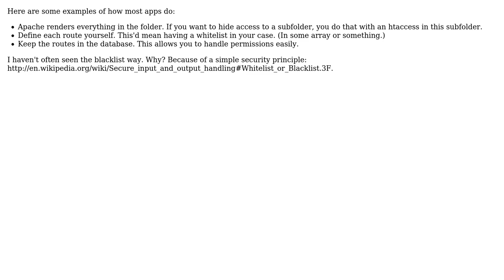Code Review: Render arbitrary jade in express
With thanks & praise to God, and with thanks to the many people who have made this project possible! | Content (except music & images) licensed under CC BY-SA | Music | Images & others | With thanks to user SomeKittens user Jamal user Florian Margaine and the Stack Exchange Network Trademarks are property of their respective owners. You are responsible for your own actions.